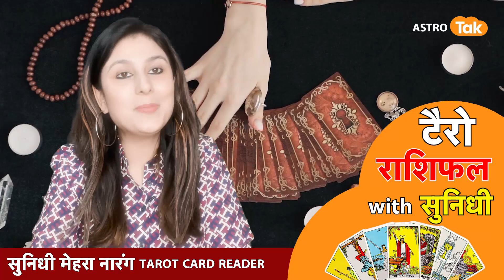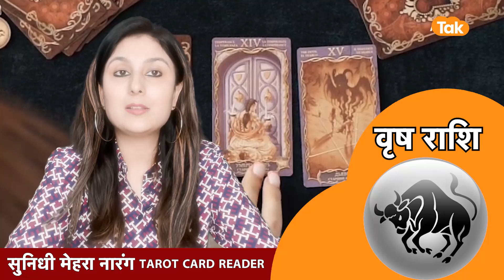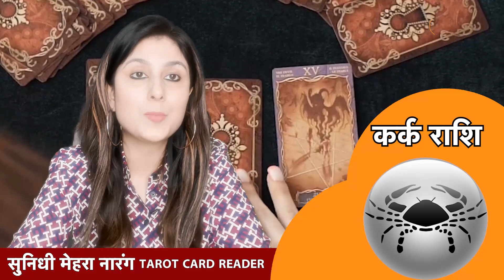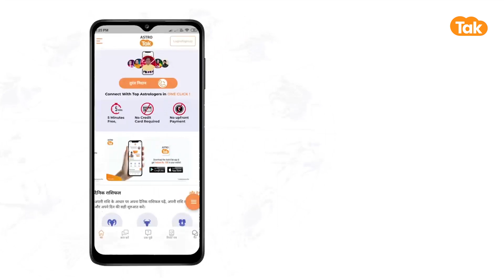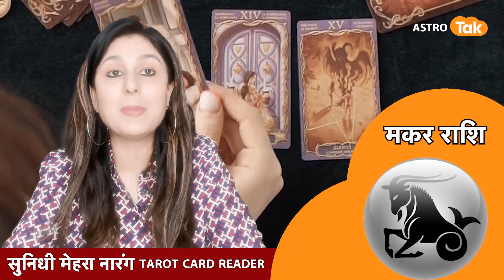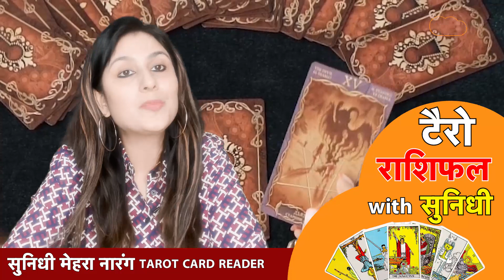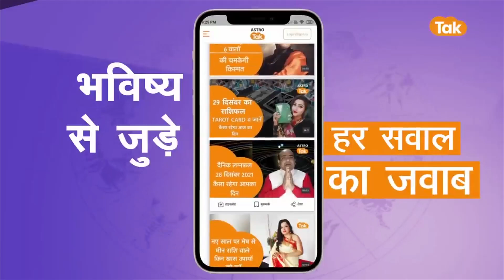30 May का Tarot Rashifal By Sunidhi Mehra | Love Tips | Astro Tak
टैरो राशिफल | 30 May 2023 : Tarot Rashifal with Sunidhi Mehra में टैरो कार्ड रीडर सुनिधी मेहरा जी से जानिए आज का राशिफल । मेष से मीन राशि वाले अपने पूरे दिन का हाल जानिए। साथ ही छोटे-छोटे उपायों से बनाएं दिन को और बेहतर...साथ ही जानिए हर रोज Love Tips जिसे अपनाकर अपने रिश्तों को बनाएं बेहतर और मजबूत...

हर वीडियो देखें बिना ब्रेक. अभी डाउनलोड करें